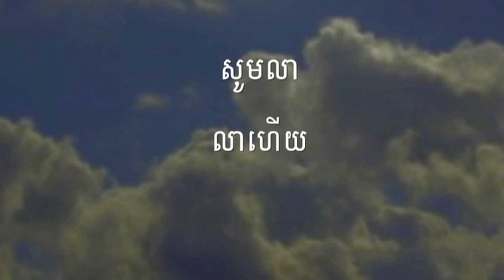ពួកទី៩ បទកំសាន្តចិត្ត HKS 303= លាហើយមិត្តសម្លាញ់ Shalom my friend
អរគុណច្រើនសម្រាប់ចូលចិត្តនៅ channel របស់ខ្ញុំ។
សូមព្រះប្រទានពរ!!